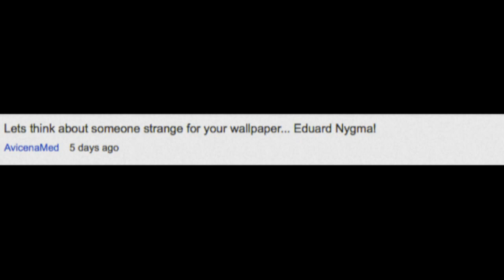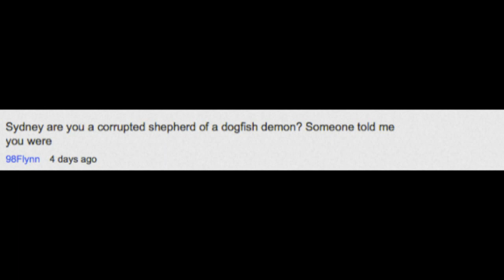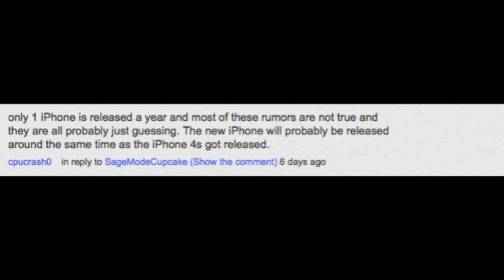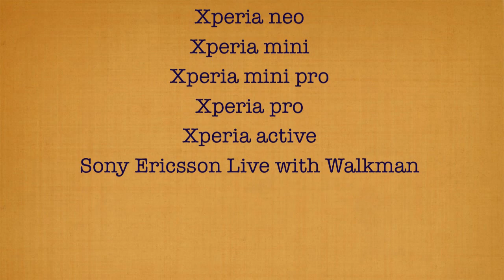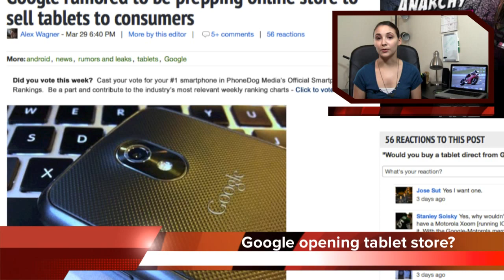Dog Pound Episode 32 - HTC One X; ICS for RAZR, Rezound; Google tablet store and more!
Welcome to The Dog Pound, the show that covers the latest mobile tech news with a sprinkle of humor. This week's show includes news on the HTC One X and One S, the HTC EVO One, the rumored Google tablet store, and new segment called Where's My Update? What do you think about Google's tablet store idea? Will it be successful or will it fail in the same way their previous storefront endeavor did? All of the articles that are discussed in this video are listed below. Keep on leaving your funny, random, or weird comments and one of them could be featured in a future episode of The Dog Pound!

LG Lucid joining Verizon's 4G LTE lineup on March 29th for $79.99

AT&T HTC One X due to arrive on May 6th, Best Buy claims in email

HTC One S may hit T-Mobile on April 22nd, leaked image shows

HTC EVO One rumored for Sprint with 4G LTE and hefty battery

Sony: Ice Cream Sandwich updates for 2011 Xperia devices to kick off in mid-April

HTC Rezound, Motorola DROID RAZR and DROID RAZR MAXX Android 4.0 updates tipped for next week

Google rumored to be prepping online store to sell tablets to consumers
for all the latest cell phone news, reviews, and more.